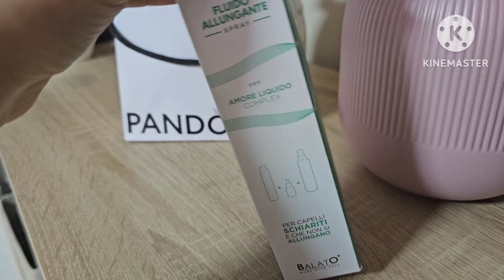vlog le bomboniere di noemi fai da te